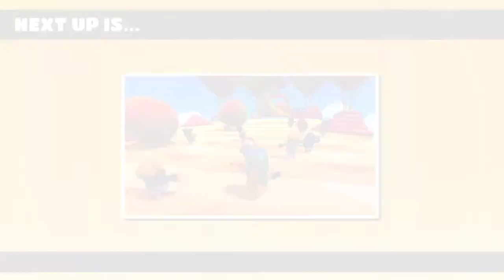Fall guys Karin